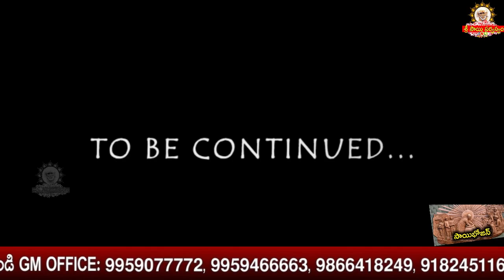Keep Faith in Sai II Grand Master Speeches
goldenlotus444.